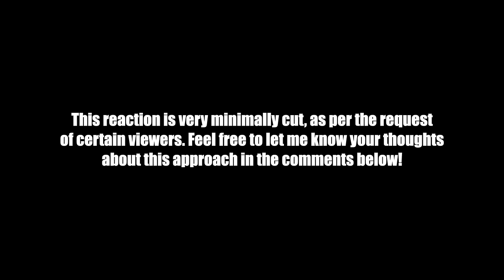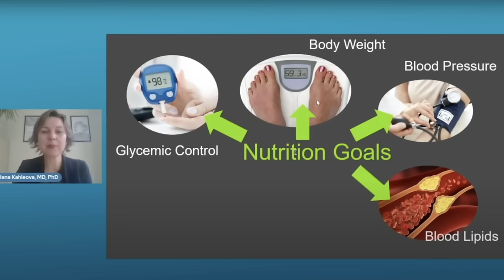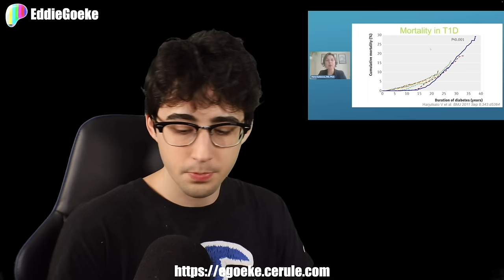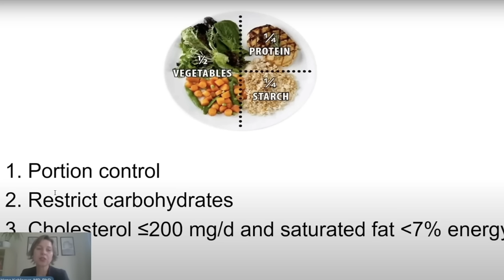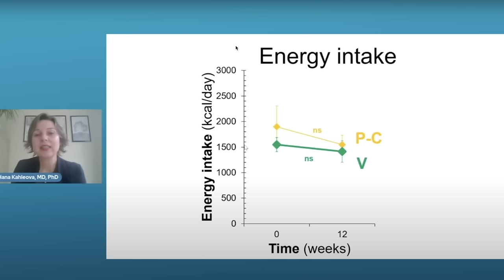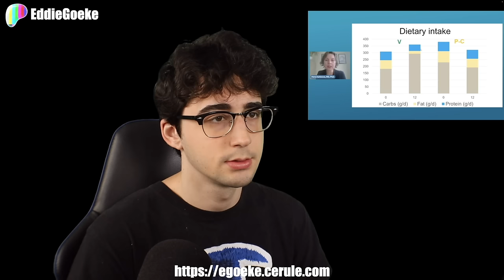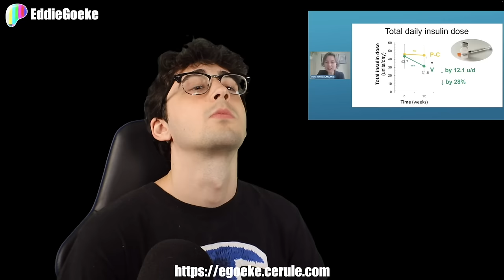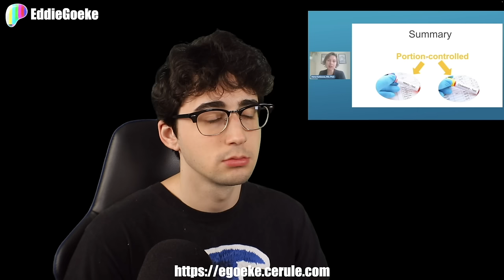Go PLANT BASED For Type 1 DIABETES! | Reaction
In this episode, Dr. Hana Kahleova, MD, PhD, features on the Exam Room Podcast hosted by the Physician's Committee to speak about her "groundbreaking" study showing the "benefits" of a plant-based diet with respect to alleviating type 1 diabetes. Is she correct? Let's find out!

— Ad-free content
— Uncensored content